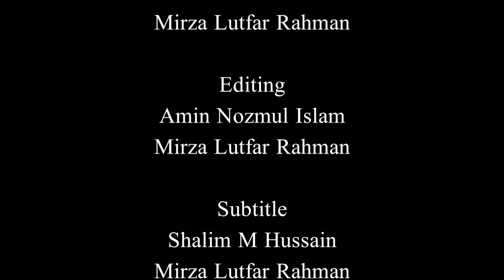An exclusive interview with folk Singer Begum Runa Laila Majumdar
This is an exclusive interview about Char-Chapori's folksongs. Folksinger Begum Runa Laila Majumdar is talking about the cultural identity of the muslim people of Char-Chapori in Assam, known as 'Miyah Community'. You will listen three beautiful folksongs throughout the interview. Two 'Biya geet' and one is related to work expertise of the Char-Chapori people. Begum Runa Laila Majumdar is one of the most original folksinger of Char-Chapori. By profession Begum Runa Laila Majumdar is an assistant professor of philosophy department at F.A.A.College, Goroimari, Kamrup, Assam.